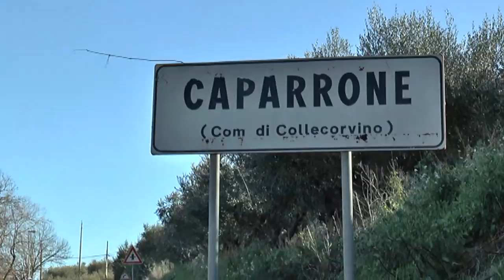Collecorvino. Ritrovato il cadavere di un uomo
Bisognerà attendere la comparazione del DNA per dare una identità all'uomo, in avanzato stato di decomposizione, ritrovato ieri pomeriggio sul greto del fiume Fino in località Caparrone a Collecorvino. L'esame, che sarà effettuato nelle prossime ore, dirà se il corpo appartiene a Palmerino Piccirilli, scomparso da Bisenti lo scorso 21 ottobre.